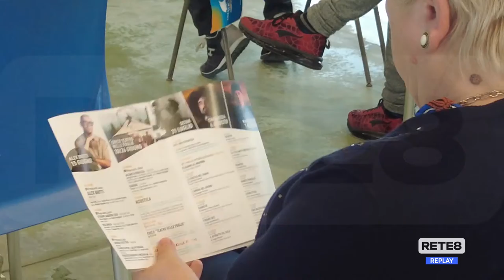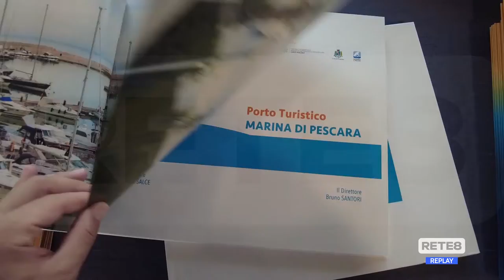Pescara - Al Marina torna Estatica